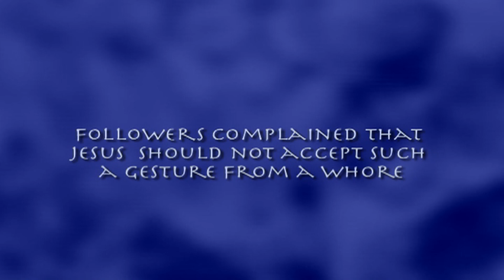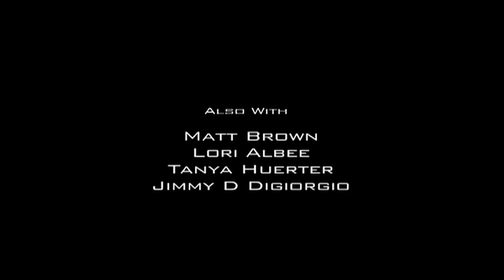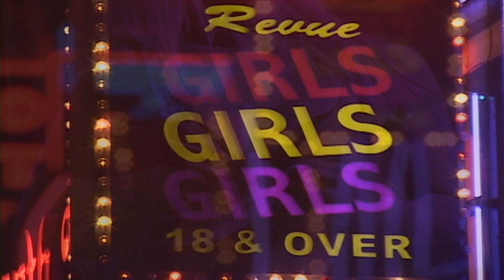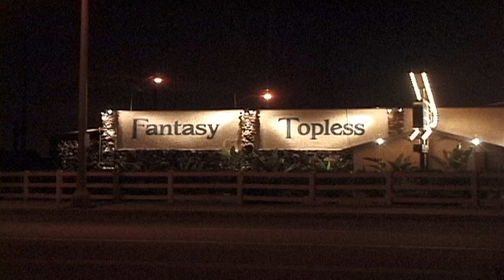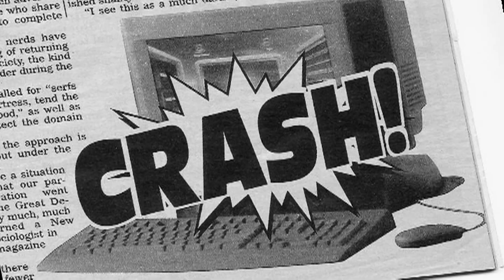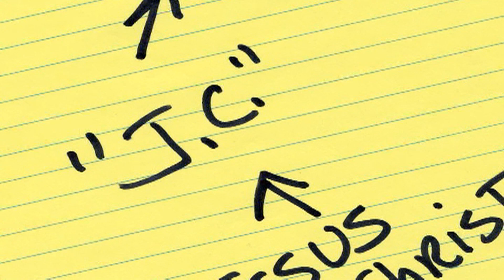PUSSYCAT PREACHER PT 1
X-stripper turned evangelist Heather Veitch struggles against religious intolerance to start a ministry for women in the sex industry.

Directed by award winning documentary filmmaker Bill Day, this feature documentary focuses on Heather Veitch , the women who join her, and young Pastor Matt Brown- a heroic young preacher who puts his entire church on the line to support Heather's endeavor.

Synopsis

Heather Veitch is out of control. She is a stripper, soft porn actress, sex addict, boozer and S&M queen. Then one day she finds religion.  She marries her boyfriend, trains herself to be a hair stylist, and starts going to church. The congregation doesn't accept her at first, but after she teaches some of the wives how to strip for their husbands, Heather is in demand.

Heather is ready to settle down and live a normal life in the suburbs until she receives news that an old friend from her days as a stripper has died of alcoholism. Shaken and guilty about leaving so many friends behind, Heather comes up with an idea. If she could start a small ministry at her church to reach out to women in the sex industry, then perhaps she could save some lives.

Heather's passionate personality persuades the young pastor of her church and a few of the women to join her. She calls her group JC'S GIRLS and starts taking her team out to strip clubs. Inside, JC's Girls hire strippers for lap dances. But instead of getting a dance, they use their time to talk to the strippers about God. They don't judge the strippers, they just let them know JC'S GIRLS will be there if the dancer ever decides she would like to go to church and check it out.

Ironically, JC'S GIRLS is met with open arms by the sex industry, but back at church, the announcement of this "loving little ministry" goes over like a lead balloon.  The resistance, mostly from church staff quickly reveals a historical bias against women as leaders in the Christian Church. It also uncovers a culture more interested in "respectability" than following the word of Jesus.

When random strippers start showing up at the church, members of congregation, powerful pastors, and even family members put intense pressure on JC's Girls to give up their "immoral" ministry. Heather is threatened and her home broken in to. But Heather and friends refuse to back down, thus setting the stage for a Sunday showdown between the forces of love and hate.